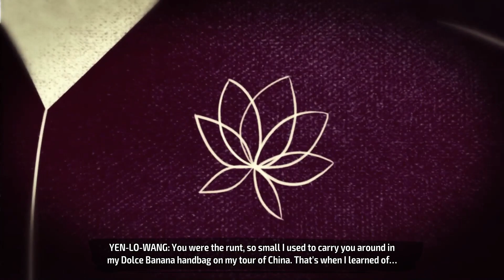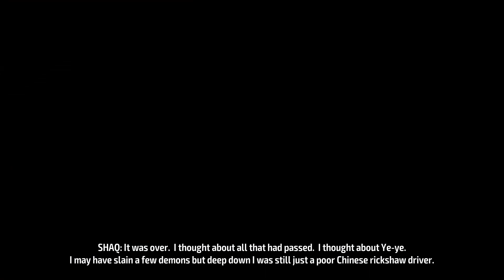Shaq Fu A Legend Reborn - Walkthrough Gameplay Part 6 - Final Boss & Ending - No Commentary (PC)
Shaq Fu A Legend Reborn Gameplay Walkthrough No Commentary PC 1080P 60FPS.